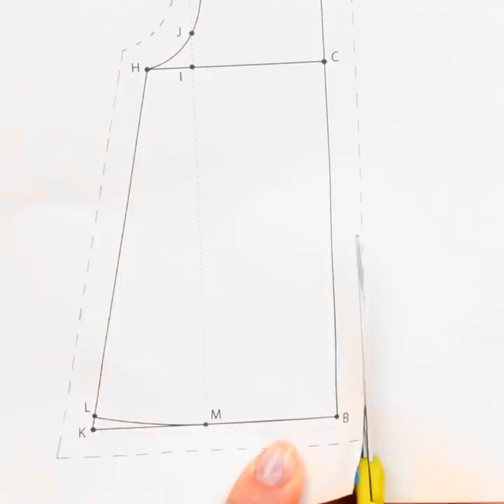25 SEWING gadgets and tricks to look amazing always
Timestamps:
0:25 how to insert an elastic band
1:03 How to make a hat with your own hands
2:35 Can't thread it?
3:26 Laser scissors
3:40 Mini sewing machine
4:18 How to make a hole in a belt